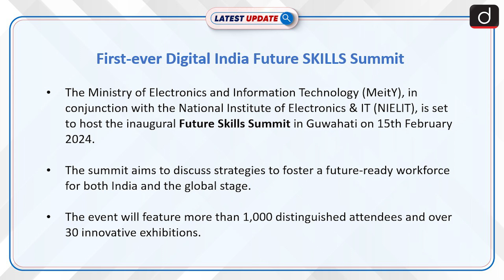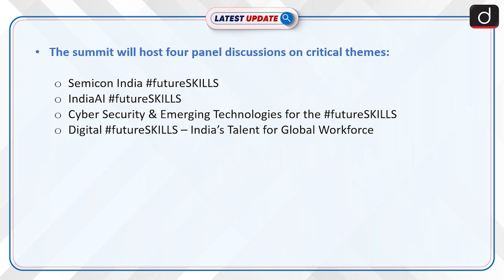First-ever Digital India Future SKILLS Summit | Latest update | Drishti IAS English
The Ministry of Electronics and Information Technology (MeitY) and National Institute of Electronics & IT (NIELIT) are hosting the inaugural Future Skills Summit in Guwahati on February 15, 2024, aiming to foster a future-ready workforce in emerging technologies.

Dear Viewers,